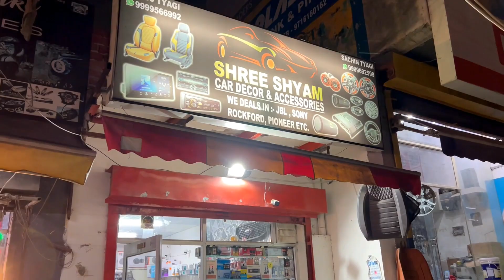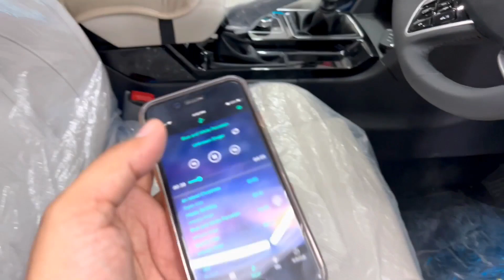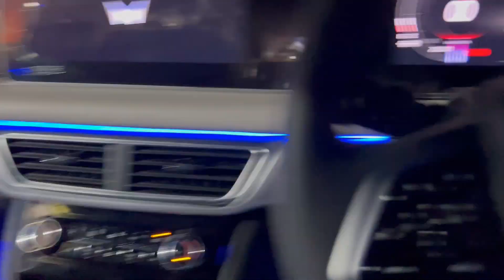Ambient Lighting in xuv700 | 9d Matt| Accessories - VLOG - 51 @MusafirLetsGo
Musafir... Lets Go
 Best Deals on any Car Accessories
Pls Contact Anuj Tyagi @ 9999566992 at Najafgarh New Delhi.
Ambient Lights, Sound Systems, Speakers etc.